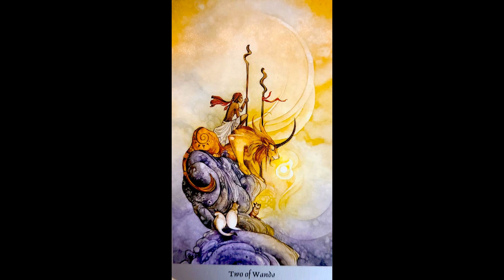New Eternal Heaven Codex ~ Star Ascension Goddess Void Lull of Your New Rebirth ~ RISE & SHINE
if you would like to donate with check please send to:
Paul Butler

💜Namaste💜

Shadowscape Tarot (deck & book) by Stephanie Pui-Mun ~